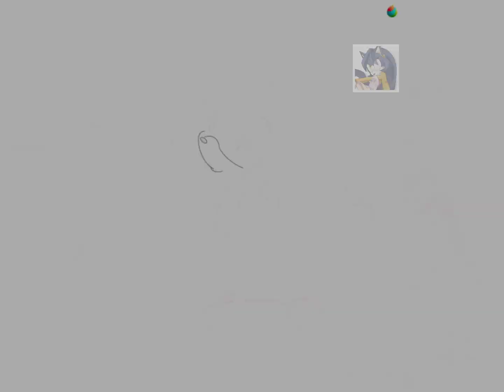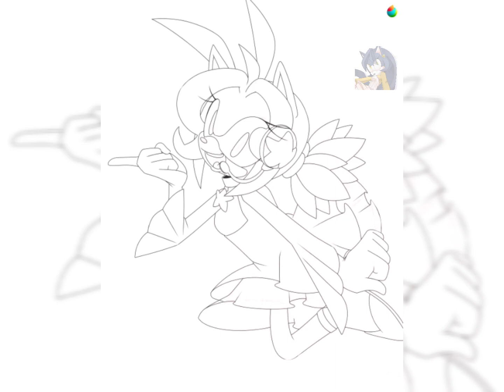Speedpaint Sonic Oc: Annie the hedgehog (Superstar)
After having multiple crash on medibang I finally finish it. Not really satisfied the results but hey at least I'm able finish it. Drawing on laptop is taking too long time so I had to use my phone to keep uploading stuff on here :')

- Gingerbread Happy Time - enjoy music
- Gaming room - enjoy music

- Medibang (android)
- Inshot
- Ofc my finger.